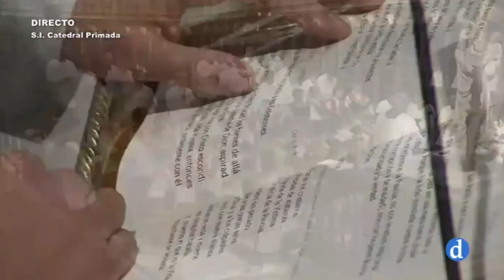SOLEMNE PONTIFICAL DE PASCUA RTVD | Santa Iglesia Catedral Primada de Toledo | 09/04/2023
Radio Televisión Diocesana de Toledo ha transmitido el Solemne Pontifical de Pascua, en directo desde la Santa Iglesia Catedral Primada de Toledo.
Presidió Su Ex. Revma. Mons Francisco Cerro Chávez, arzobispo de Toledo y primado de España